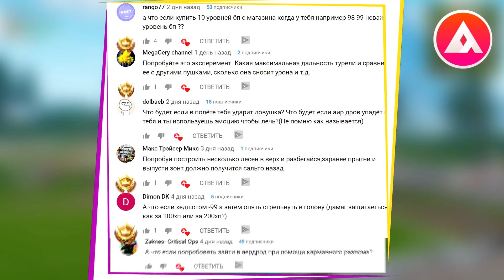ПРОСТРЕЛИЛ Б.О.Т.А!? | А ЧТО ЕСЛИ!?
Мой ТЕГ АВТОРА, в магазине предметов 🎁DIY🎁
По вопросам и сотрудничеству писать в лс.
Всем привет и добро пожаловать на новый выпуск "А ЧТО ЕСЛИ??" где мы проводим различные эксперименты и разоблачаем мифы, которые показывают, на просторах интернета!А в данном выпуске "ПРОСТРЕЛИЛ Б.О.Т.А!? | А ЧТО ЕСЛИ!?" мы вам наглядно покажем и расскажем, сможем ли прострелить в корпус скин, за 7 неделю Б.О.Т.А , так же робот завез нам интересное нововведение с рюкзаком, и вы просили проверить, какое максимальное число убийств он сможет отобразить.Так же было много идей по поводу шариков и прилипалы, но мы вас услышали и проверили это еще с обычной гранатой, сможет ли одна граната прицепиться к шарам, а другая их взорвать и последний эксперимент будет заключаться  с пусковой установкой и с шариками, что будет если на шарах игрок прыгнет на батут.
Официальная страница игры
Официальная страница в вк группы Fortnite